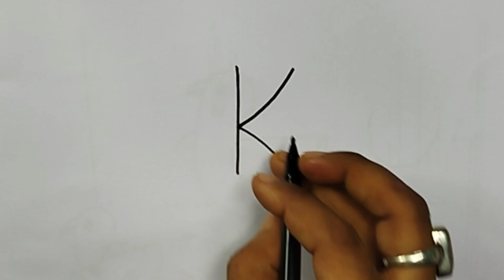How to draw Peacock From Letter K l Easy Peacock drawing for beginners l Peacock Drawing Easy l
Musician: @iksonmusic